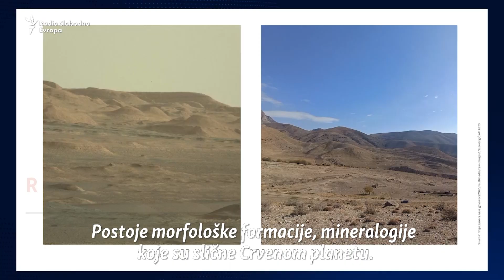Armenija kao Mars: Istraživači kažu da je dovoljno blizu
Šest istraživača živjet će mjesec dana u zatvorenim prostorima, uzgajajati vlastitu hranu i testirajti robotska vozila da bi naučili više o životu na Marsu. Austrijski i armenski znanstvenici odabrali su suhi dio južne Armenije zbog njegovih geoloških sličnosti s ovim planetom.